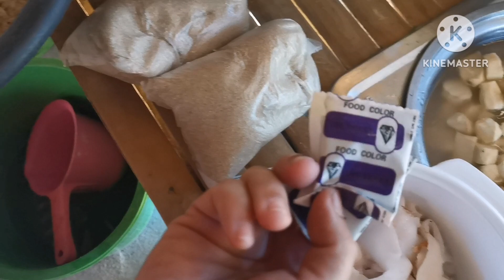from the Philippines culture every holly week pinoy cook binignit.